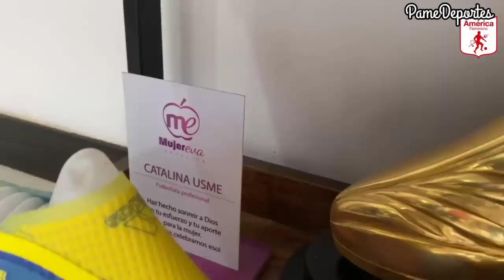LA Increíble Historia de Catalina Usme jugadora de América de Cali y de la selección Colombia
Catalina Usme la jugadora Antioqueña que hoy es figura del América de Cali una historia bastante conmovedora en dónde fue juzgada por jugar fútbol con hombres